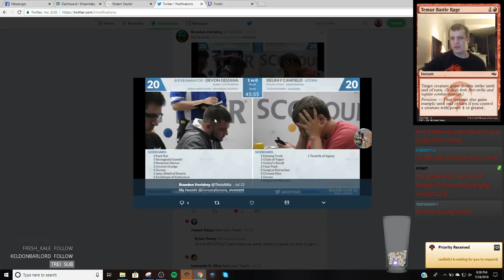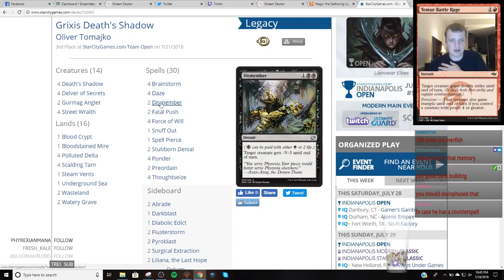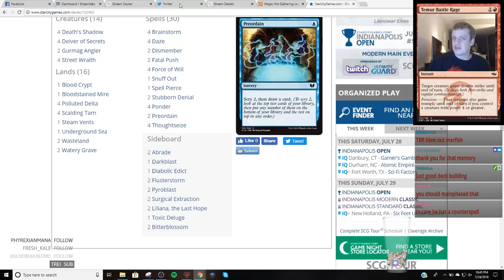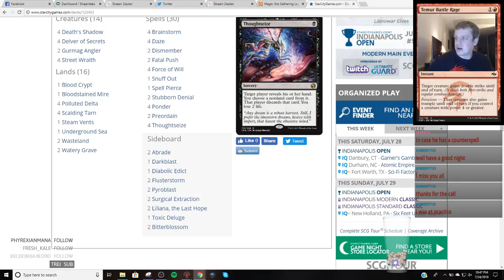Legacy - Grixis Shadow - 7/24/2018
2 Blood Crypt
1 Bloodstained Mire
4 Brainstorm
4 Daze
4 Death's Shadow
4 Delver of Secrets
4 Force of Will
2 Gurmag Angler
4 Lightning Bolt
4 Polluted Delta
4 Ponder
3 Scalding Tarn
1 Steam Vents
4 Stifle
4 Street Wraith
4 Thoughtseize
1 Underground Sea
4 Wasteland
2 Watery Grave

1 Dismember
1 Dread of Night
2 Flusterstorm
4 Hymn to Tourach
2 Pyroblast
1 Red Elemental Blast
2 Rough/Tumble
2 Surgical Extraction